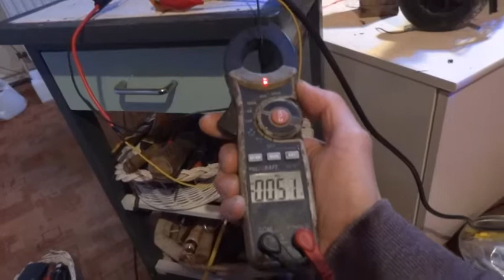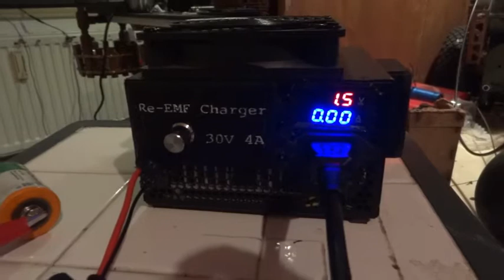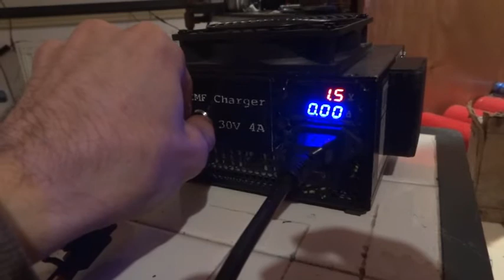Universal Re-EMF für Holger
30V 4A Universal Re-EMF Charger mit Ladeabschaltung.